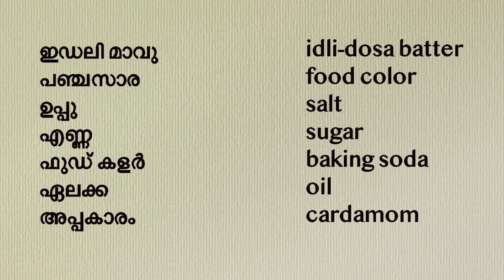വായിൽ വെള്ളമൂറും തേൻ മുട്ടായി റെസിപ്പി | Thenmittayi | Honey Balls Recipe |Honey Candy | EP#114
ദോശമാവ് കൊണ്ട് വെറും 5 മിനിറ്റിൽ കൊതിയൂറും തേൻ മിട്ടായി || Then Mittayi Sweet || Sweet Recipe || Dosa batter Sweet || Honey Candy Sweet, Thaen mittai || thennilavu || തേൻനിലാവ്

 I'm KavithaVipin,  welcome to Women's Corner.
Today we are sharing a simple nostalgic candy recipe "Thenmittayi", Honey Candy

honey candy bar,
bit o-honey candy recipe,
brown sugar honey candy,
 honey candy,
honey candy recipe botw,
thaen mittai home cooking,
honey sweetened candy,
microwave honey candy,
then mittai,
thaen mittai seivathu eppadi,
thaen mittai recipe,
thaen mittai malayalam,
thaen mittai channel,
thaen mittai seivathu eppadi tamil,
then mittai song,
thaen mittai seimurai,
then mittai recipe,
then mittai malayalam,
then mittai recipe in malayalam,
then mittai making,
thaen mittai recipe in tamil home cooking,
thaen mittai making in tamil,
thaen mittai recipe in telugu,
thaen mittai at home,
thean mittai album song,
thaen mittai by madras samayal,
thaen mittai by revathy shanmugam,
then mittai barfi song,
then mittai business in tamil,
then mittai barbie gana song,
thaen mittai without baking soda,
idli batter then mittai,
balaji kitchen then mittai,
then mittai chef deena,
then mittai company,
then mittai colour song,
then mittai chef damu,
thenmittai chundathu song lyrics,
thenmittai chundathu,
then mittai colour song whatsapp status,
chef deena then mittai,
dosai maavu then mittai,
chef damu then mittai,
dosa batter then mittai,
thaen mittai eppadi seivathu,
thaen mittai eppadi seivathu tamil,
then mittai episode 1,
easy then mittai in tamil,
thaen mittai in english,
easy thaen mittai,
thaen mittai seivathu eppadi tamil video,
then mittai full movie,
then mittai factory,
thaen mittai from idli maavu,
then mittai short film,
thaen mittai without food colour,
foodie tamizha then mittai,
thaen mittai recipe in tamil,
then mittai gana song,
gomathi kitchen then mittai,
then mittai how to make,
thaen mittai hema subramanian,
then mittai hebbars kitchen,
thaen mittai in hindi,
then mittai in madras samayal,
then mittai in kannada,
then mittai in home cooking,
then mittai in maida,
then mittai in hindi,
then mittai in english,
then mittai in tamil without baking soda,
thaen mittai in tamil song,
jaggery then mittai,
juicy then mittai,
then mittai kalaru song,
then mittai kuruvi rotti,
thaen mittai kalaru songs,
then mittai kalaru song download,
then mittai kalaru song download masstamilan,
shamees kitchen then mittai,
thaen mittai hebbars kitchen,
papa's kitchen then mittai,
then mittai lipuku song whatsapp status,
then mittai lipuku song,
then mittai lipuku song mp3 download,
then mittai madras samayal,
thaen mittai making,
then mittai movie,
thaen mittai malayalam recipe,
then mittai movie trailer,
thaen mittai machine,
then nilavu mittai,
original thaen mittai,
preparation of thaen mittai in tamil,
thaen mittai preparation,
then mittai prank,
then mittai papa's kitchen,
perfect then mittai,
pettikadai thaen mittai,
thaen mittai recipe in kannada,
thaen mittai recipe hebbar's kitchen,
thaen mittai recipe in tamil without baking soda,
then mittai sweet,
thaen mittai seivathu,
then mittai seiyum murai,
thaen mittai seimurai in tamil,
then mittai tamil,
then mittai then nilavu how to make thaen mittai divya's easy recipes,
thean mittai tamil movie,
thean mittai tamil video,
then mittai telugu,
then mittai today's samayal,
thaen mittai tamil song,
thaen mittai tik tok,
thaen mittai using maida,
thaen mittai usa,
thaen mittai using idli batter,
then mittai uthadu whatsapp status,
then mittai uthadu song,
then mittai uthadu song whatsapp status,
then mittai uthadu song download,
thaen mittai using idli maavu,
thaen mittai veena's,
then mittai veena's curryworld,
thaen mittai in vellam,
then mittai with idli maavu,
then mittai web series,
thaen mittai with idli maavu,
thaen mittai with idli batter,
thenmittai chundathu whatsapp status,
thean mittai youtube channel,
thaen mittai yogambal sundar,